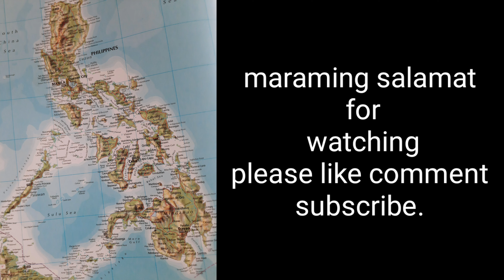night fall and we have had a super storm /power outages no power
🇵🇭scott expat in the philippines🇵🇭
              arleneINDAYLYNZ.